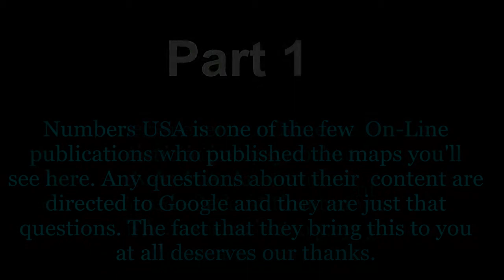American invasion courtesy of the IMF, UN and Barry Soetoro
As events along the southern border continue to heat up, Barry and his Muslim brotherhoodies play hide the disease ridden youngsters from? Very possibly Oak Forest has or had some, Tennessee governor now whining because they're showing up unannounced on his doorstep and the foreigners pulling all the strings are punch drunk happy at the mahem they're causing across the land. Meanwhile, in homes across America, small bands of dedicated restorationists are putting the finishing touches on their plans to end this madness. Recently outfitted with weapons of incredible power they journey out into the belly of the beast where they will attempt a controlled release designed to expand faster than the electrons traveling with its payload across the land. It is NO bomb but the effects are custom designed to mimic a Neutron weapon. Crafted by the finest minds the Patriot research community has assembled to date, it will target only those individuals with the mark of the Globalist beast causing the enemies of Feedom, Liberty and America to radiate there identity allowing for the orderly identification and removal. The addition of a little thought of ingredient will act as a deadly deterent for future insurrectionists. It was designed to maintain the radiation so that future enemies of the State will have to return to their lairs and await the cessation of the aerial spraying  known as Chemtrails before being able to venture forth again. Residue left on the ground and water by past spraying will be sufficient to make their ability to mask or hide, virtually impossible until all traces have been cycled naturally through the soil. By then, the remaining pockets of these transhuman abominations will have been rounded up and taken to camp FEMA to await their public trials and sentences. The prognosis for the original Constitution remains gaurded but signs of life remain and attending reconstructionists continue to sound hopeful. the complete recovery of society is expected even though dependency withdrawl  symptoms will be, in some cases, rather harsh. How to videos will begin airing as soon as the initial payload has been released. Initial violent convulsions are to be expected as progressives everywhere realize their reign of terror is over. The amplitude of expected reactions will be easier to gauge after the initial effects begin to be realized.